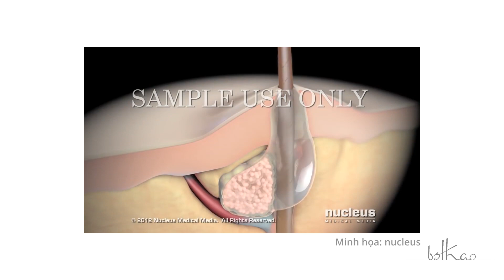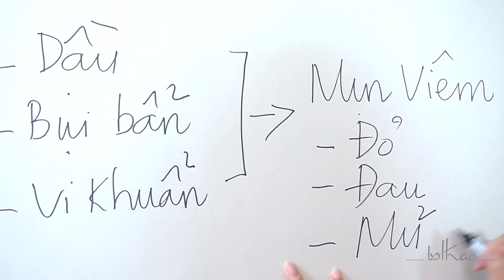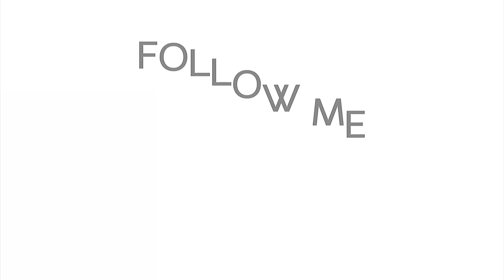[Bác sĩ Thảo] NGUYÊN TẮC TRỊ MỤN KHÔNG BỊ TÁI PHÁT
Những ai đang trong tình trạng mụn "tái đi tái lại" hẳn rất bực bội, khó chịu và không hiểu được tại sao mình cứ bị mụn "bủa vây", đeo bám dai dẳng như vậy phải không?
Vậy đâu là nguyên nhân gây mụn viêm? Cách "tống khứ' chúng thế nào cho hiệu quả đây?
Bạn sẽ hoàn toàn có thể nói lời "bye bye" với mụn một cách triệt để nếu nắm rõ được các nguyên tắc này!
Cùng BS Thảo tìm hiểu nhé!
- Các bạn có thể tham khảo tại fanpage của bác sĩ Thảo để biết thêm nhiều thông tin thẩm mỹ:

Để tìm hiểu thêm những thông tin thẩm mỹ, cả nhà có thể tham khảo tại fanpage của bác sĩ Thảo nhé!

107E Trương Định. P. Võ Thị Sáu, Q.3, Tp. Hồ Chí Minh
 🏠 Đà Nẵng
104 Hoàng Hoa Thám – Thanh Khê -  Tp. Đà Nẵng